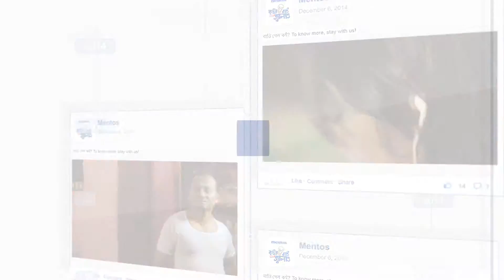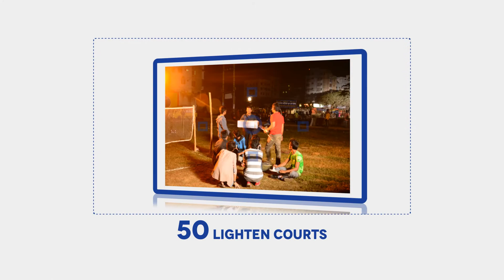Mentos AV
CGI/Live Action Integration